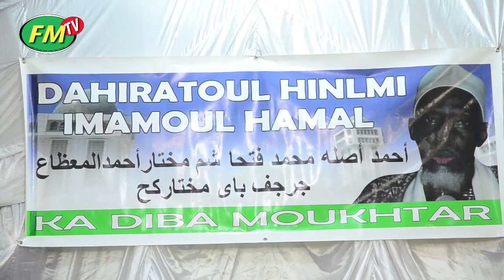Nuit de Zikr KA DIBA MOUKHTAR